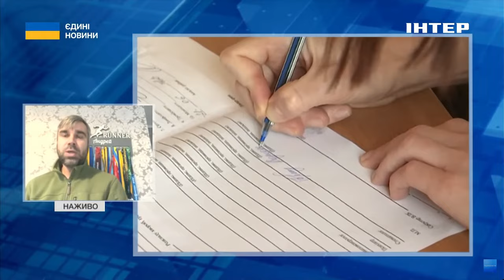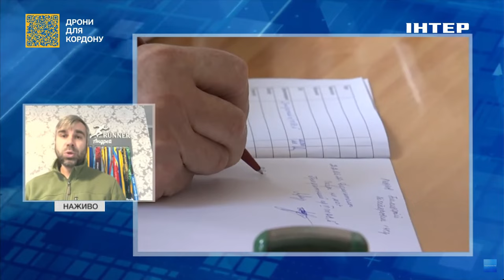Обмежено придатних більше не буде: Андрій Кучер щодо реформ ВЛК